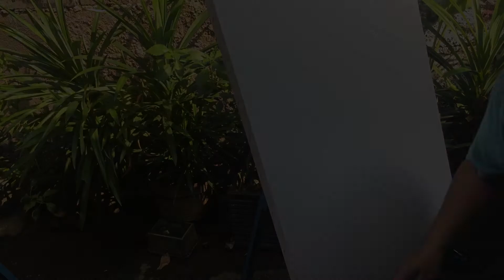Cara Menggambar : MOCCA - SWING IT BOB / / pembuatan project karya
MOCCA - SWING IT BOB / COVER ART

BERDANSA BERSAMA SAMA DAN MENIKMATI LAGU YANG SANGAT MENARIK.

terima kasih.